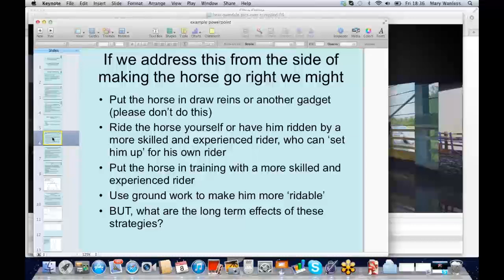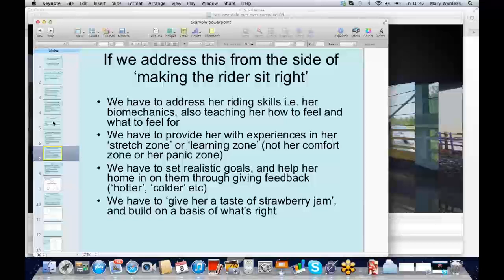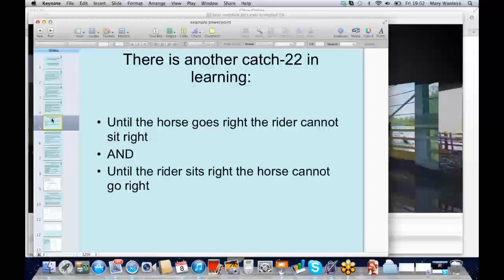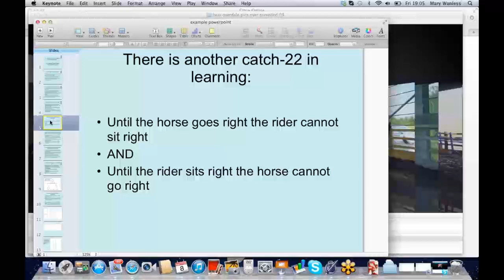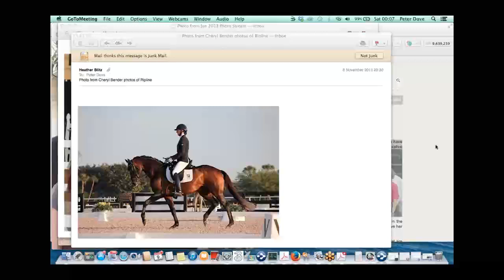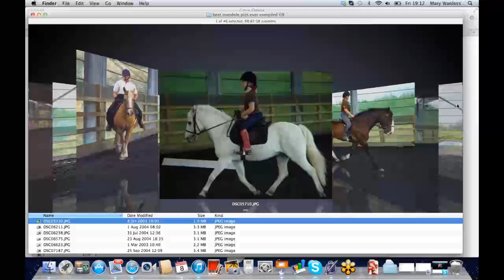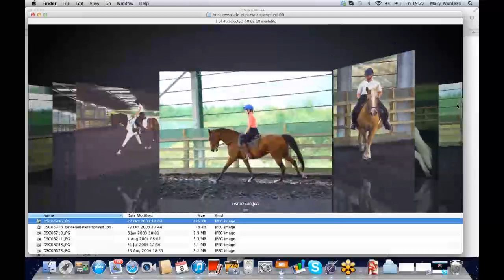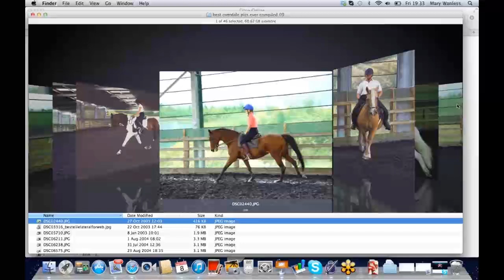2 Essential Paradigms for Successful Horse Training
This is a recording of the Webinar hosted by Mary Wanless and Heather Blitz. Heather Blitz is an International Grand Prix Rider, Olympic Team Reserve and Pan Am Gold Medalist.